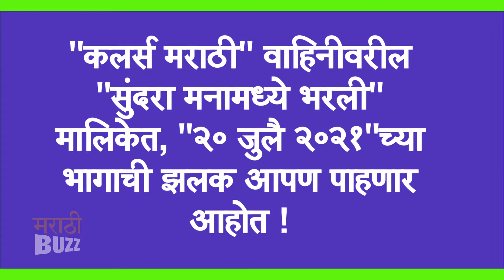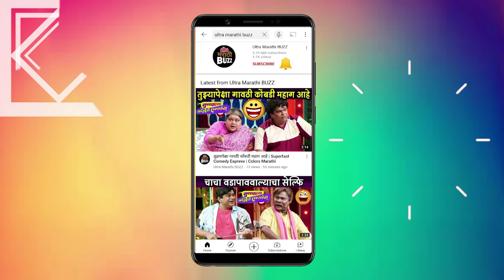अभ्या वडिलांचं कर्ज फेडण्यासाठी उचलणार मोठं पाऊलं | Sundara Manamadhye Bharali 20th July Episode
"कलर्स मराठी" वाहिनीवरील "सुंदरा मनामध्ये भरली" मालिकेत "२० जुलै"च्या भागाची झलक पाहा "अल्ट्रा मराठी बज"वर ! Report By Sagar Maladkar Video Editor - Ajay Shukla VIDEO FOOTAGE COURTESY - Colors Marathi Channel PR